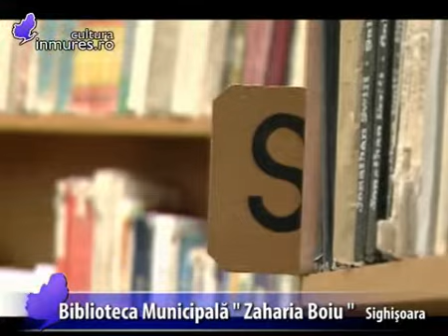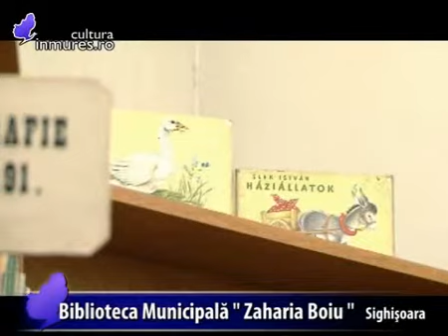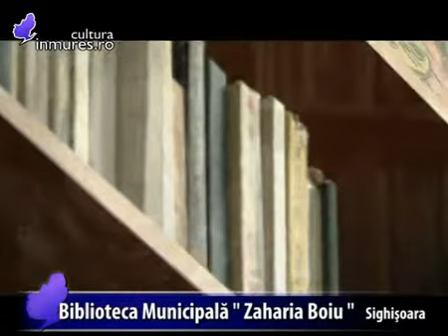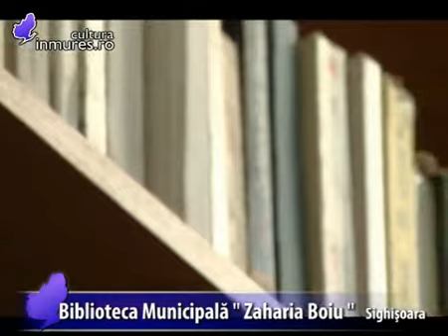Insula de lectura - Biblioteca Municipala "Zaharia Boiu" Sighisoara